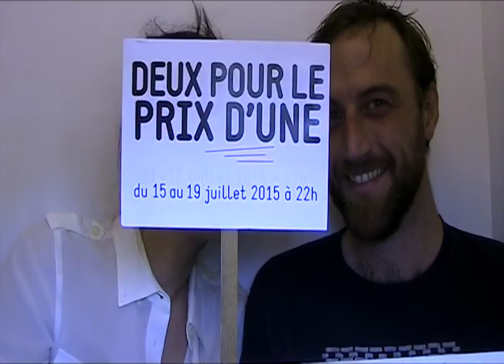2015 - 07 - NIP - Cie Ywoo - Deux pour le prix d'une - BA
--- Du 15 au 19 juillet 2015 à 22h ---
Dans le cadre du festival "Nous n'irons pas à Avignon"

Théâtre

Rire ou frissonner d’outrance, d’évidence, de mots crus, de sous-entendus face à l’absurde contemporain.